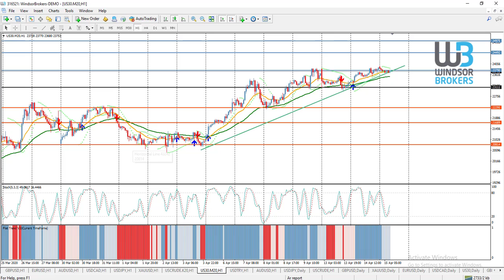Technical Analysis - DOWJONES (15.04.2020)